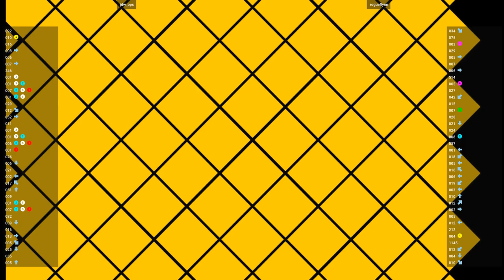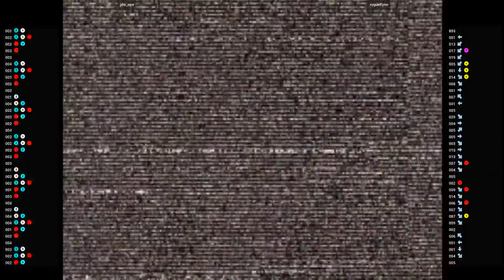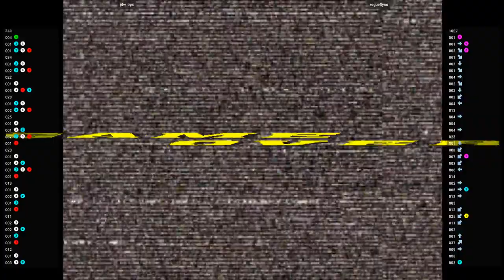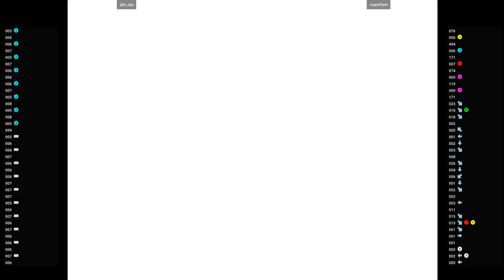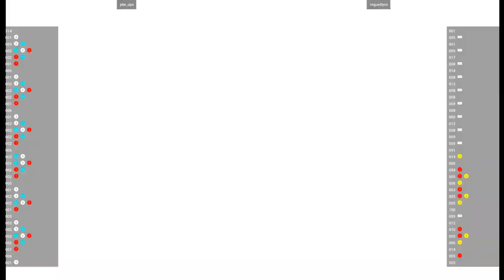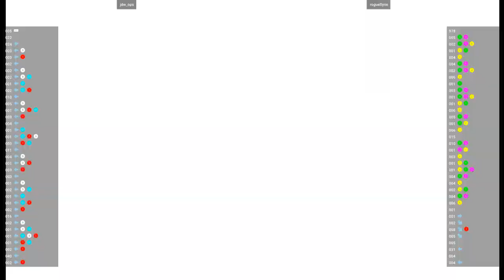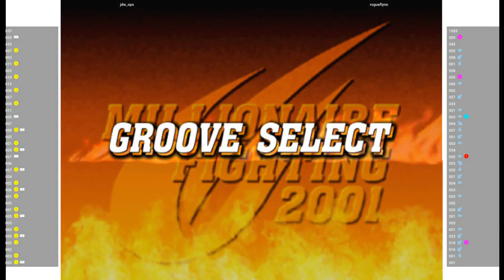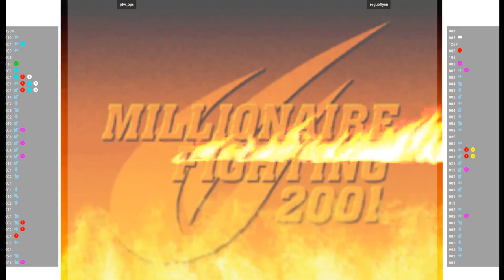CVS2 - jdw_ops VS rogueflynn